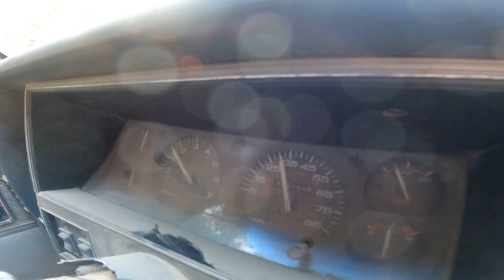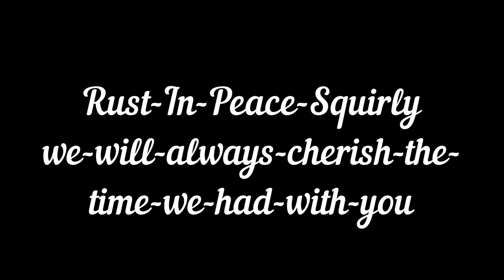Squirlys last adventure in his jeep xj pt1